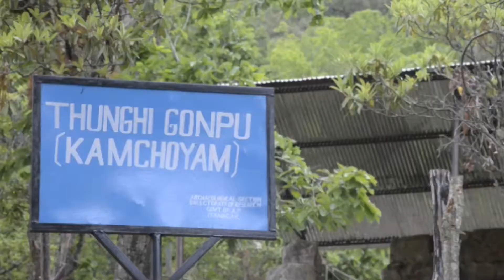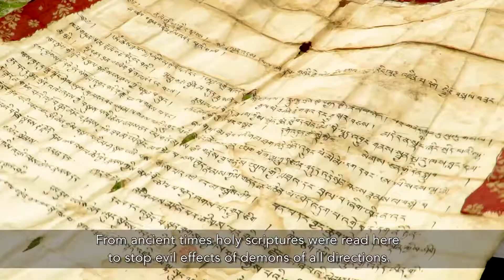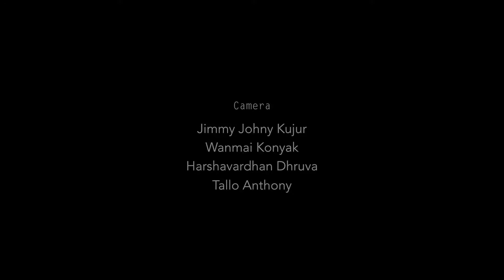Kro Chekhor - festival of Sherdukpen people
Shergaon village, originally known as Shenthuk or Sherbumtangkhar is tucked deep inside a beautiful valley sculpted by thick forest in West Kameng District of Arunachal Pradesh, India. The village lies at a distance of 65 km from the district headquarter, Bomdila.

Being in a temperate region Shergaon enjoys all four seasons spring, summer, autumn and winter. A large portion of a village is covered by apple orchards making it the “Apple bowl of Arunachal Pradesh”. Traditional conservation methods have ensured rich biodiversity in and around the village.

The village is predominantly inhabited by a small Himalayan tribe called the sherdukpens. This is the place where the two forms of religion co-exist, Buddhism and indigenous faith.  People love to preserve their ethnic culture and tradition by celebrating various festivals in form of Lossar, Prido-chhepchi, Khiksaba, Kro-Cheykor.

Kro-cheykor is one of the major festivals of the community. This festival is celebrated in the fourth month of the lunar calendar which usually falls in the month of May and June. This is the festival where the whole sherdukpen culture comes alive. The younger generations are trained during this festival to run the affairs of home and village, through the dormitory system.

On the full moon day, early morning hours the scriptures are taken out from the monastery. The young girls and old ladies carry the Buddhist scripture on their back. The procession lead by a head monk and village elders cross fields, rivers and through the village. They bless the whole village on their way. They are welcomed and provided with refreshments in many of the resting places.

The best feature of this festival is the passionate participation of every individual of the village community from a young boy of 8 years to an octogenarian.

Various folk and monastic dance forms, with very distinctive movements and colourful costumes.

The frequent performance war dance by boys whole trough day is one most spectacle.
The water sports before the sun sets, between young and old is indeed enjoyable to watch.

As the prayers are offered and ritualistic farewell at the end of the day is conducted for the deities, the moon is already high in the sky.

welcome one and all and experience Kro- Cheykor Festival